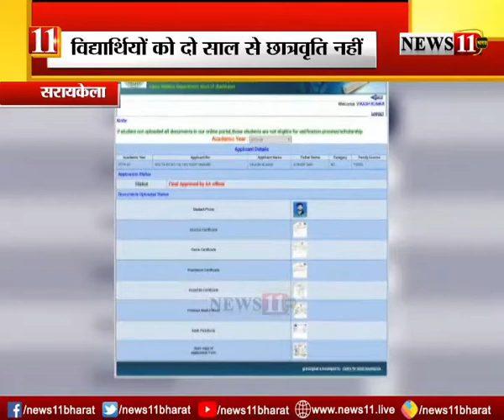सरायकेला : विद्यार्थियों को दो साल से छात्रवृति नहीं, सरकार से इसका निदान करने की मांग